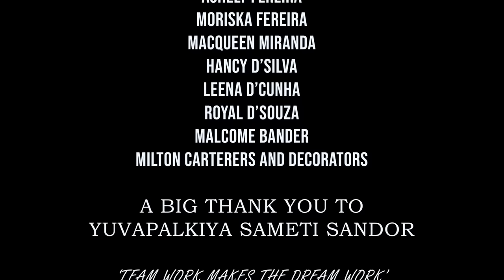Sao Tome Utsav 2021 | St. Thomas Church, Sandor